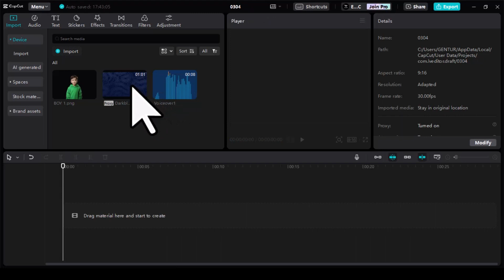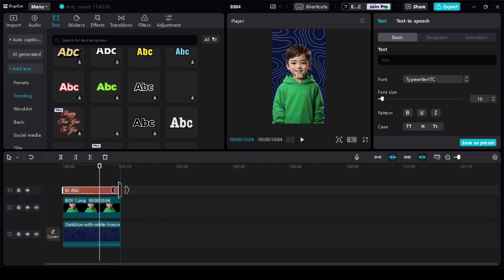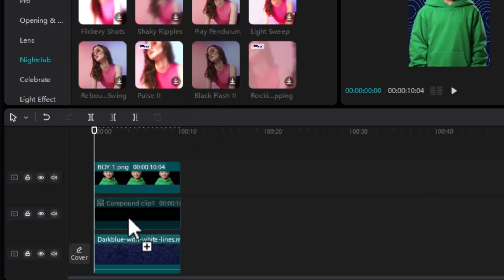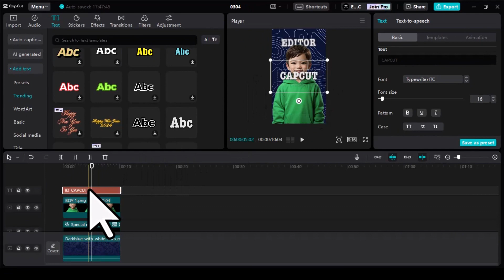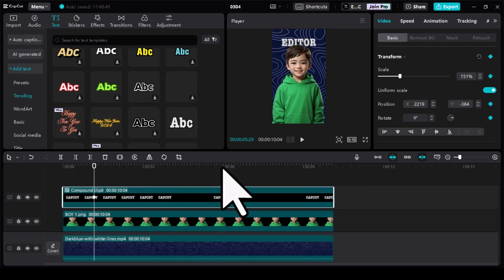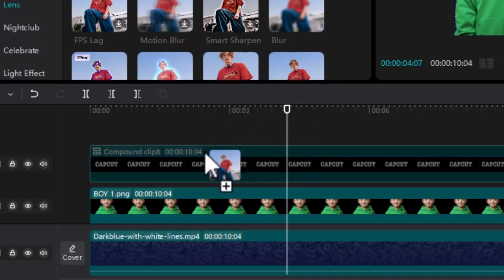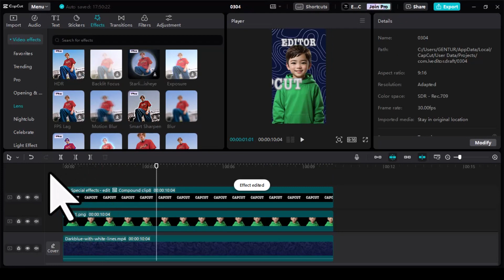TRIK MUDAH Efek Blur Teks di Capcut PC | Capcut Tutorial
"Hello Capcuters! Bingung cara membuat efek blur teks yang keren di Capcut? Tenang saja, di tutorial kali ini, kita punya trik mudah untukmu! Mulai dari teknik sederhana hingga trik canggih, kamu akan belajar cara memberikan efek blur yang menakjubkan pada teks dalam waktu singkat. Dengan langkah-langkah yang jelas dan tutorial yang menyenangkan, kamu akan jadi ahli dalam waktu singkat! Jangan lewatkan kesempatan untuk meningkatkan kualitas editing video kamu.

Mau memberi dukungan untuk channel ini?